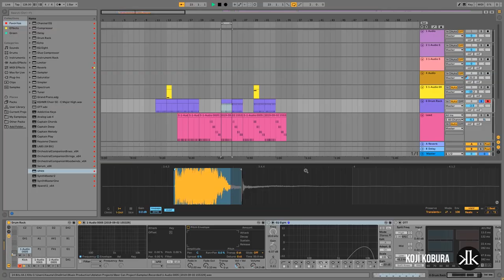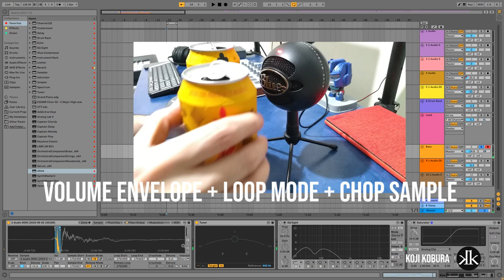Making a song with beer can sounds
HOW TO MAKE TECHNO
CREATING A TRACK USING A BEER CAN
Let's make a song from a beer can
Making Music With Beer Can Sounds
Koji Kobura - Beer Can Song using Ableton Live
Sampling in Ableton
Making a song in Ableton Live
Arturia MiniLab MK2 performance
Ableton Live 10
Arturia MiniLab MK2 Ableton